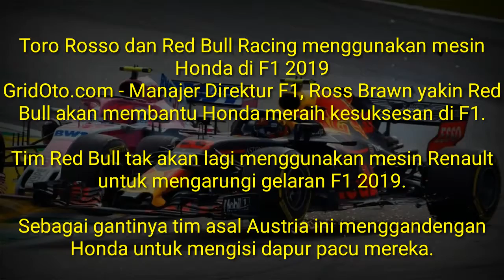Kesuksesan Honda di F1 Akan Bergantung Pada Performa Tim Red Bull